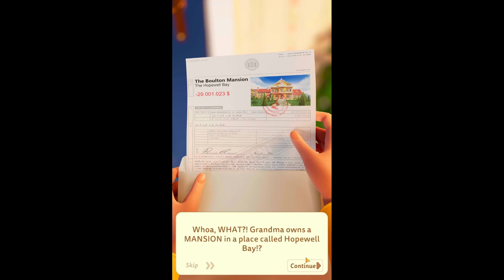PEDRO PASCAL made me LOVE Merge Mansion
Pedro Pascal in a Merge Mansion ad??? WHAT!?